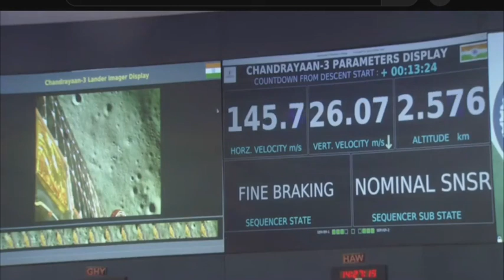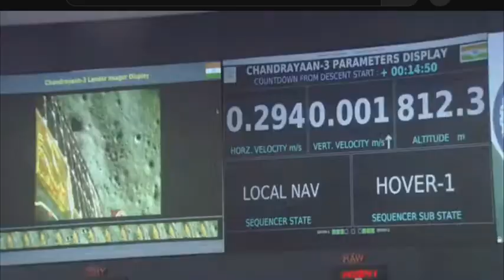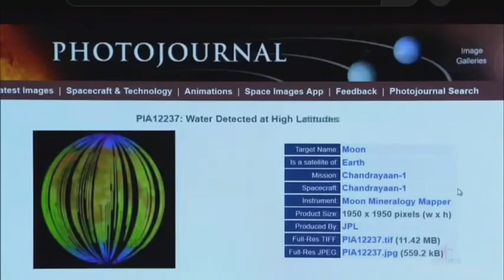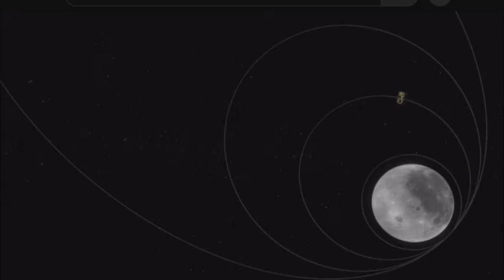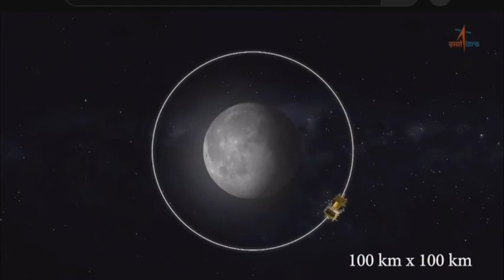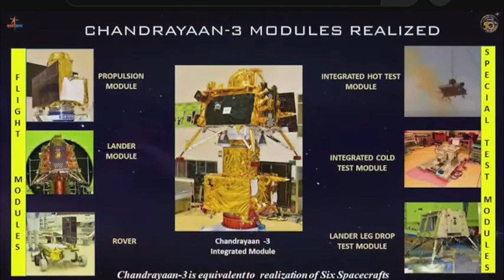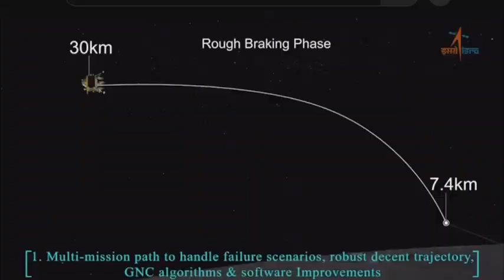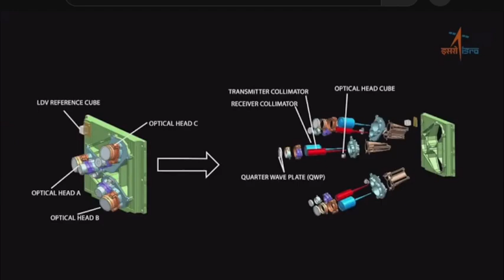Contribution of Vedic scientists to the development of Indian space research |চন্দ্রযান থ্রি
✍🏻ভারতীয় মহাকাশ গবেষণার শুরু থেকে বর্তমান পর্যায়ে উন্নতি সম্পর্কে আলোচনা করা হয়েছে

🔔🔔🗣 প্রতিদিন নতুন ভিডিও পাবলিশ হয় |

Ujjwal_Sir 🙏🙏🙏
Hi,, Welcome to "Pranavananda Ashramik Coaching Centre " I am Ujjwal Kumar, Studied M.Sc Pure Physics at University of Calcutta .